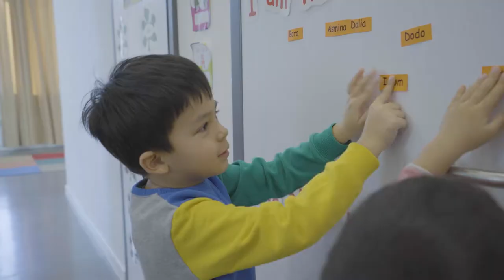CIS Tashkent: One day at CIS Kindergarten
Admission is open for children 2-18 years old for the new 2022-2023 academic year.